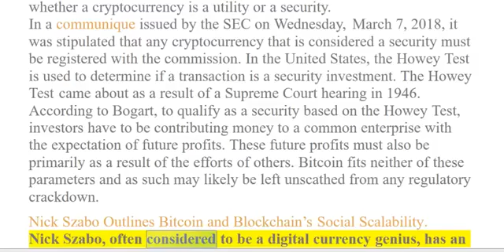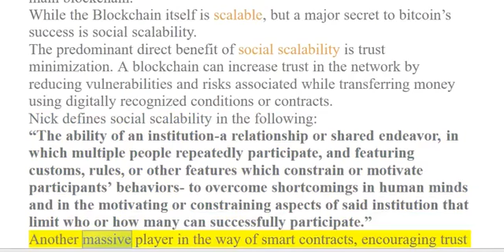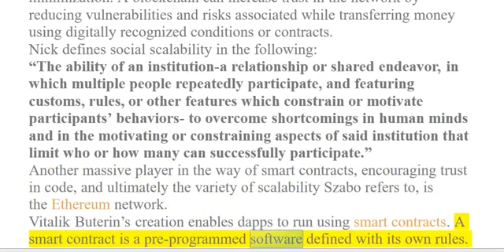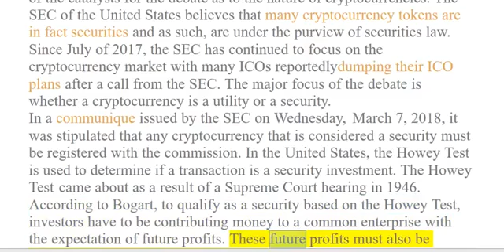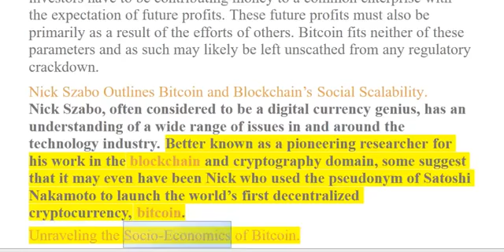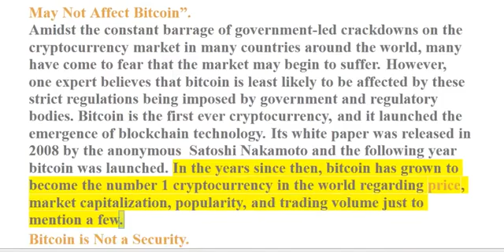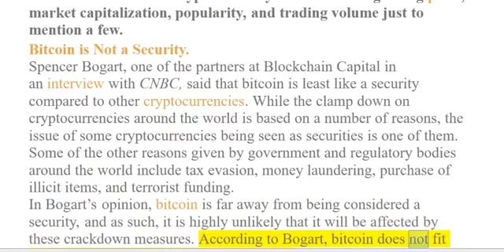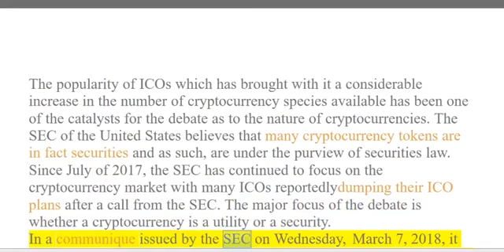Ron Paul Warns: “Government Crypto Crackdowns May Not Affect Bitcoin”